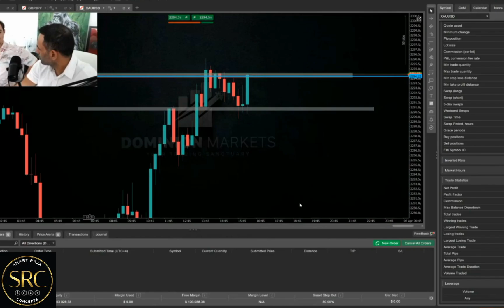Raja's thoughts on Blueberry markets 😳⚠️